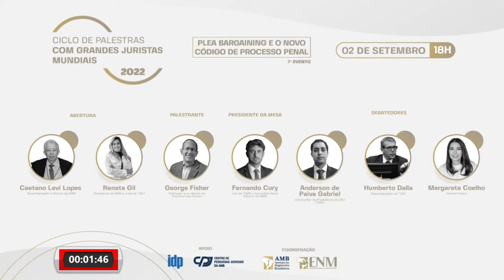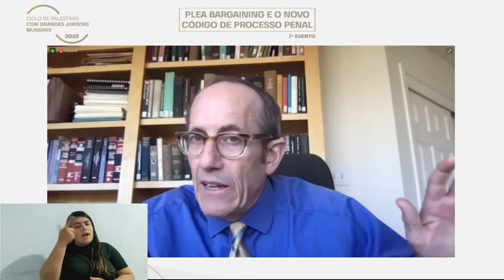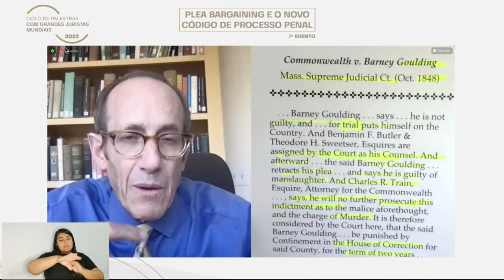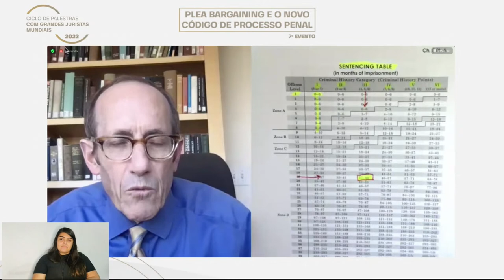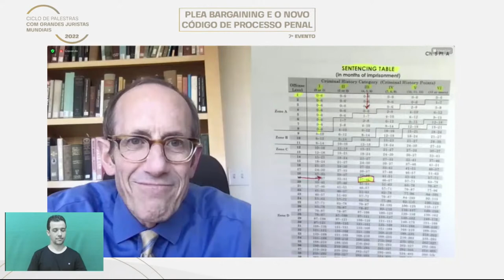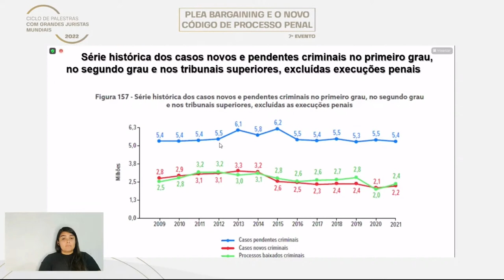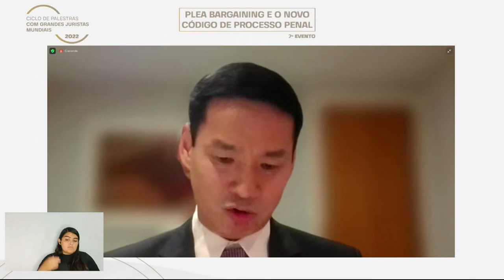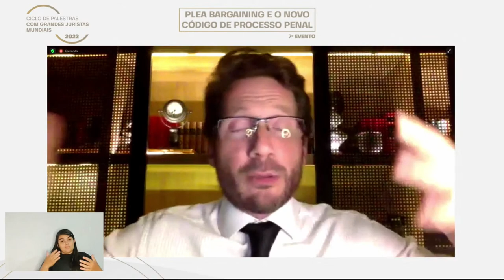Ciclo de Palestras com Grandes Juristas Mundiais: Plea bargaining e o novo Código de Processo Penal